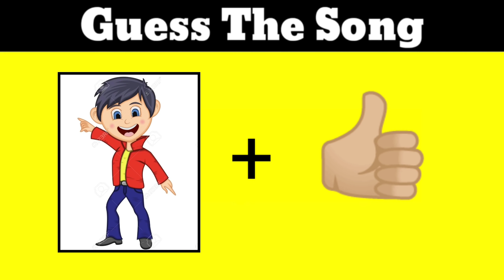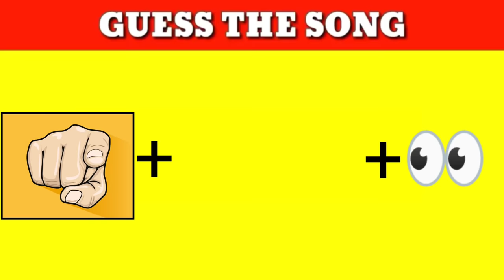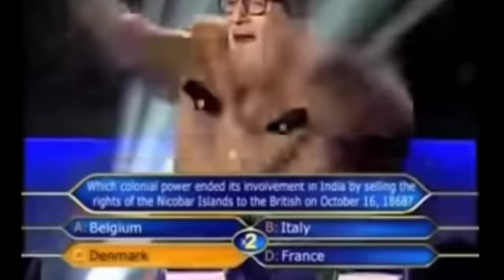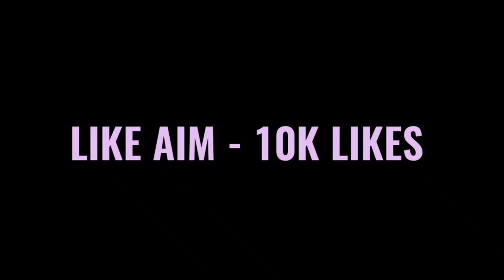Guess The Song By EMOJIS FT@triggeredinsaan @CarryMinati Memes